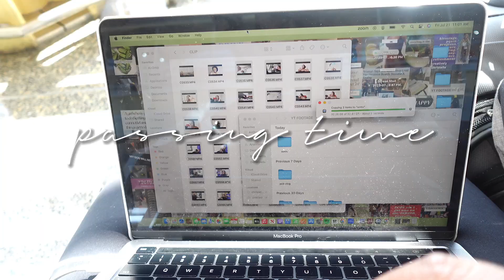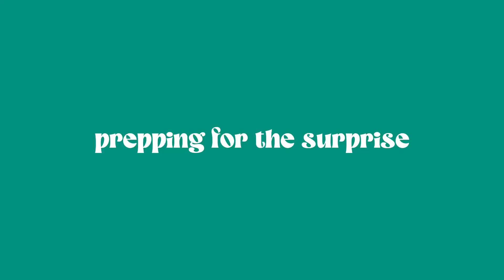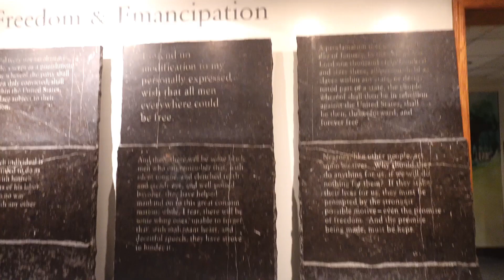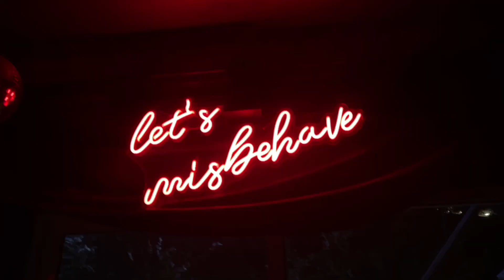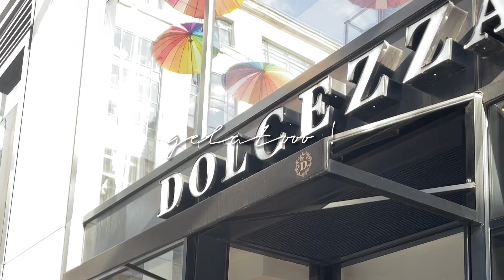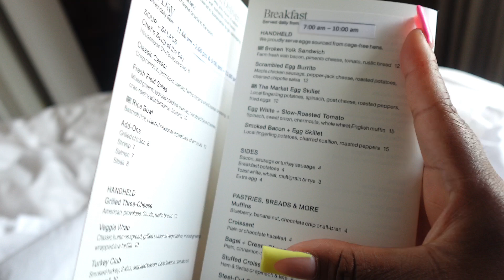DC TRAVEL VLOG 🍾 *scandal theme* girls trip, lit brunch, the wharf, the national mall, & MORE!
READ ME 💌: come with me on a girls trip to dc to surprise my girl Dri for her 25th birthday! We had a TIMEEE and I can’t wait to go back! Y’all want the itinerary? Much love alwayssss 💗

🖱 chapters
00:00 intro (scandal vibes iykyk), atl to dc travel vlog
01:38 surprise birthday shopping  + decorating
03:57 the actual surprise footage (happy birthday dri ily 4L!!!)
04:36 girls night out: national mall, dc restaurants & bars: el techo
05:56 the next day: lit brunch at the park at 14th, dolcezza, dc city center
09:51 chill night out at the wharf, girl talk, bartaco (wouldn't recommend lol)
10:06 brunch at the wharf, del mar fancy tapas, waterfront activities
10:30 sheraton old town Alexandria, reminiscing on my time in dc!
13:09 last day best day, exploring dc, king street cafe, cava, flight to atl

✨about me
23 | 🇦🇬🇹🇬🇬🇧| atl-ish | full time marketer & content creator | everything in love.
subcount : 580 as of 8/5/23 🤎

*i do not claim to own the rights to any music in this video. Got music from +thetipsyturtle
*i will always say if a video is sponsored, all views are my own.